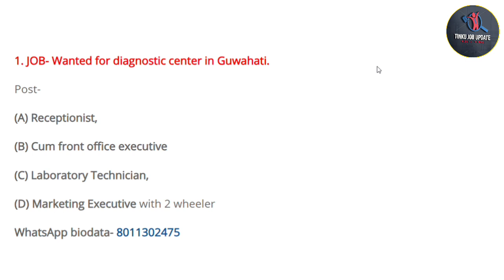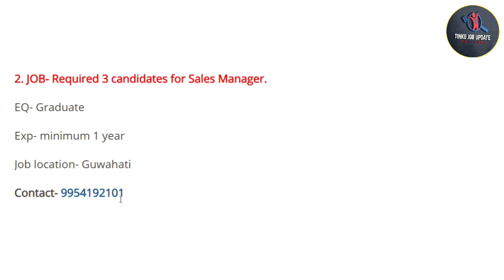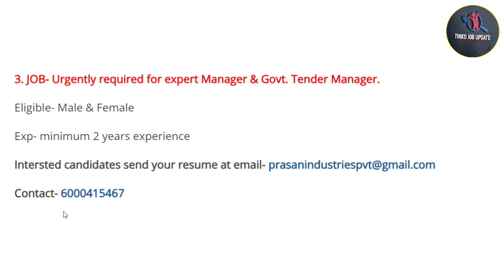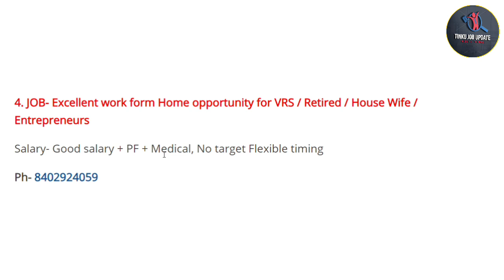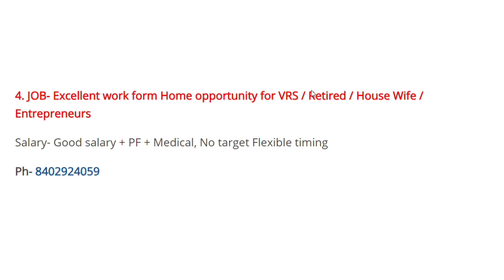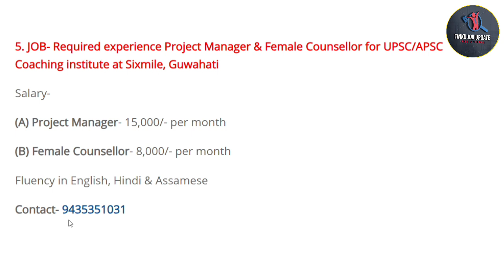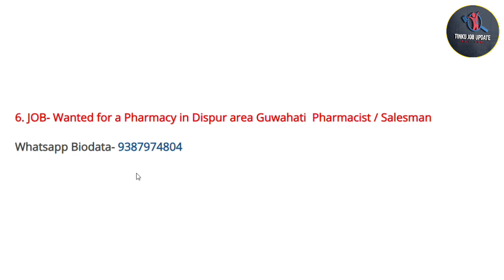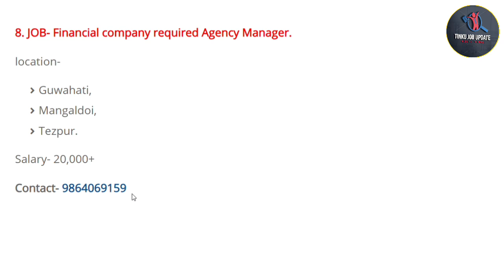Assam Private Jobs 2024 | Guwahati Latest Private Jobs Vacancy | Fresher's Jobs 2024 #466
Assam Private Jobs 2024 | Guwahati Latest Private Jobs Vacancy | Fresher's Jobs 2024 #466 | @tinkujobupdate46

Cover Topics:-

1. Assam private Jobs 2024
2. Assam company private jobs
3. Assam Office Private Jobs
4. Private jobs in Assam
5. 10th Pass Private Jobs
6. 12th Pass Private Jobs
7. Private Bank Jobs
8. All Assam Private Jobs
9. All District Private Jobs
10. New Private Vacancy
11. New Private Jobs 2024
12. All Private Jobs Update
13. Private Jobs
14. Part-Time Private Jobs
15. Full-Time Private Jobs
16. 8th Pass Private Jobs
17. District Wise Private Jobs
18. Direct Joining Private Jobs
19. Latest Private Jobs
20. Nagaon Private Jobs